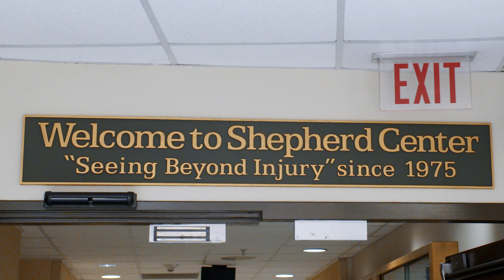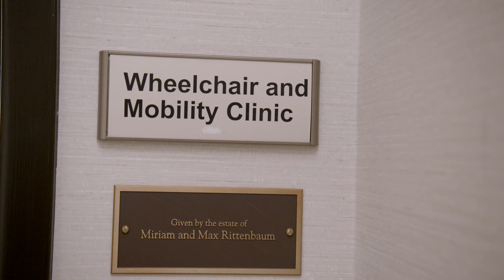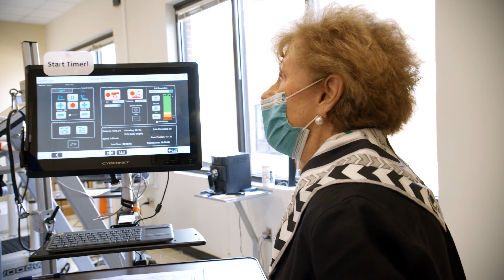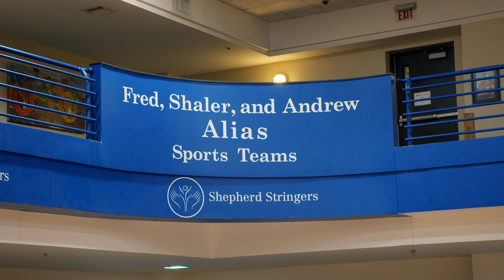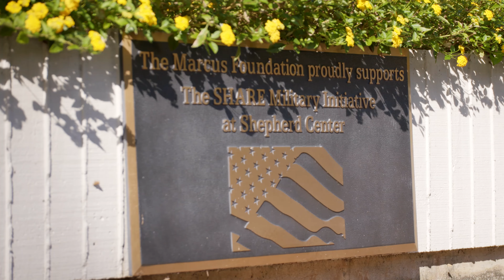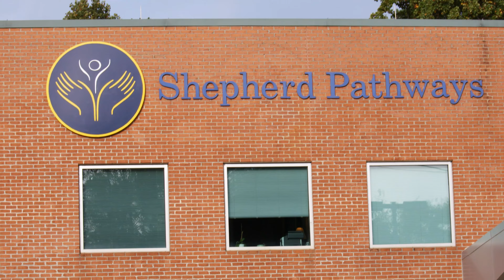Alana Shepherd’s Tour Highlights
Tour of Shepherd Center in Atlanta by founder Alana Shepherd.